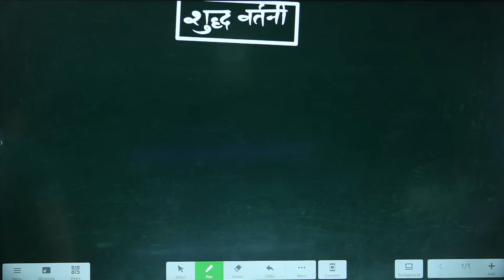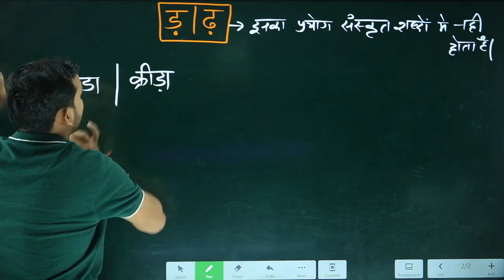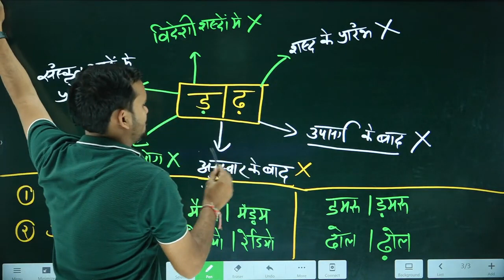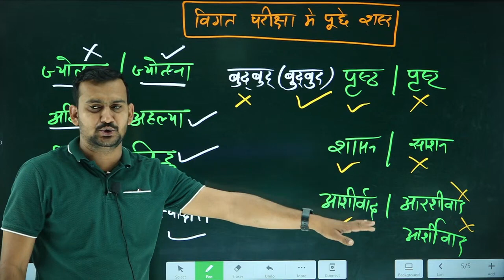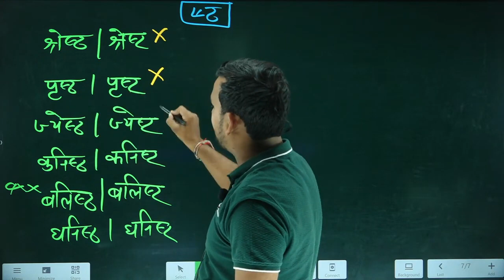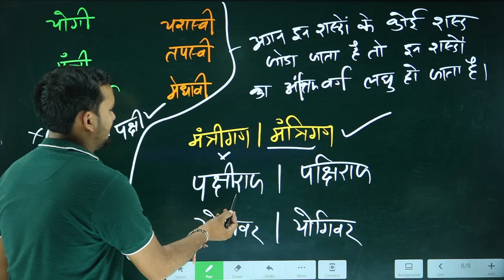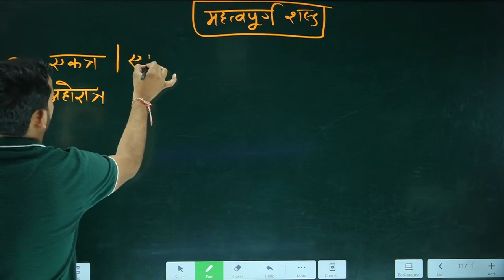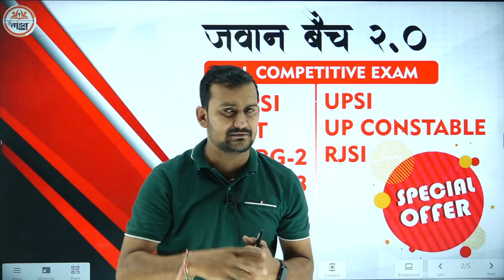शुद्ध वर्तनी HINDI MPSI CLASS | SSC GD | HINDI CLASSES| HINDI VARG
इस चैनल के माध्यम से हम आपको MPTET VARG 1, MPTET VARG 2 ,MPTET VARG 3 ,CTET ,MPPSC,SSC,BANK, SAMVIDA PATWARI जैसे EXAMS की तैयारी कराई जाएगी तो आज ही चैनल की Subscribe करे..और अपने सपनो को साकार करे तांडव CLASSES के साथ.

👉 👉 ब्रांच - नवलखा, इंदौर  {📞 Helpline - 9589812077 }